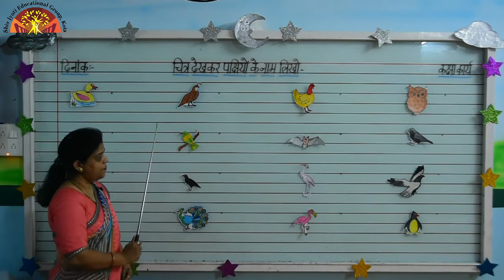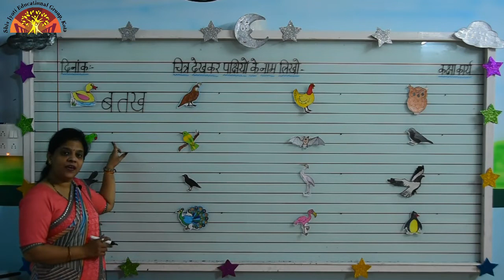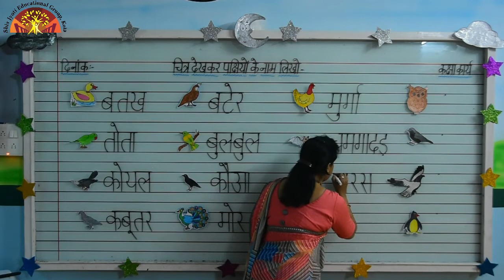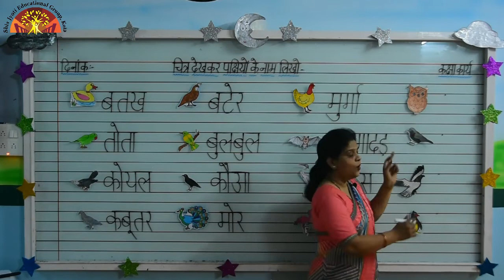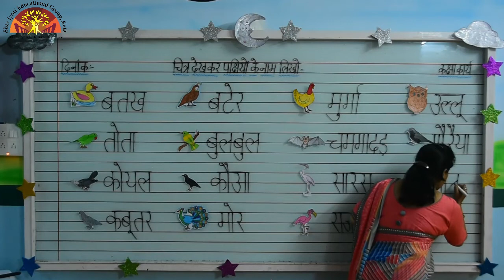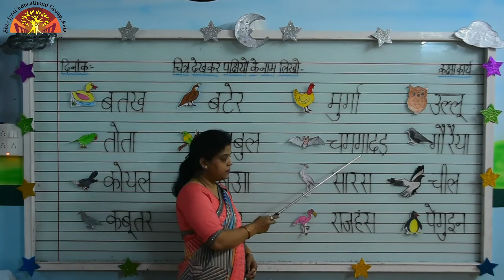PREP HINDI EXERCISE PAGE NO 29,30